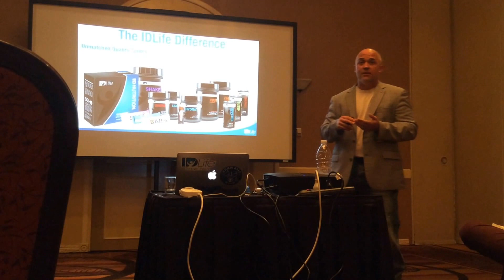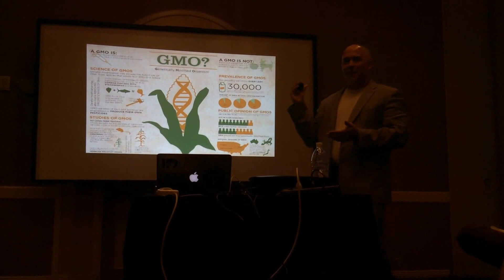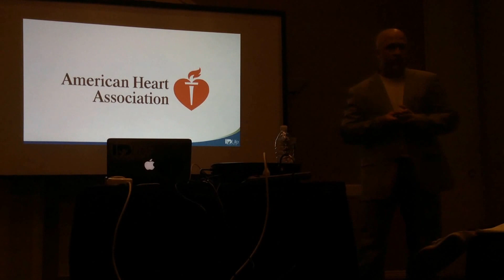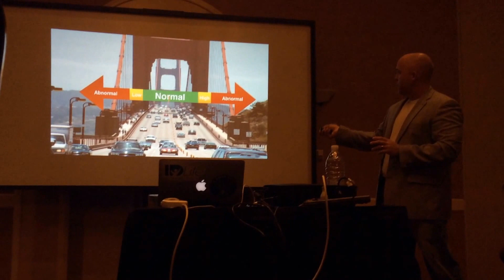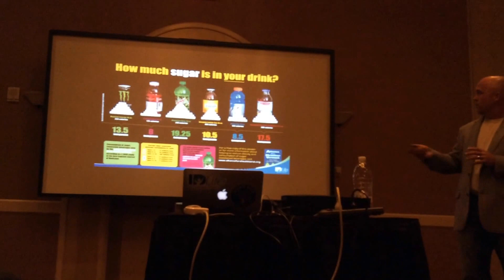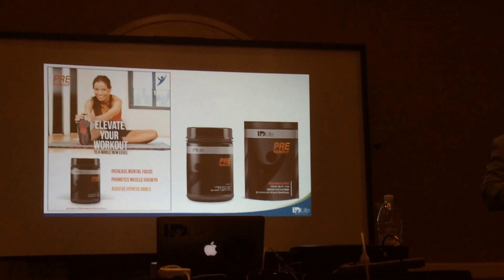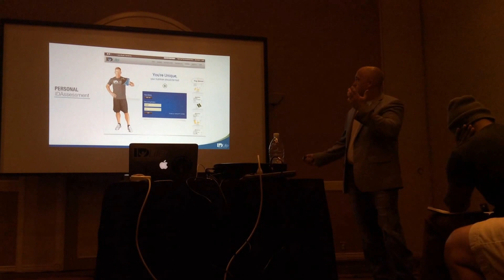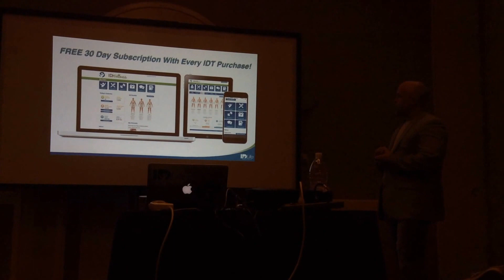IDLife Products Part 2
Mark Bennett, COO of IDLife giving a great detailed presentation on IDLife products.